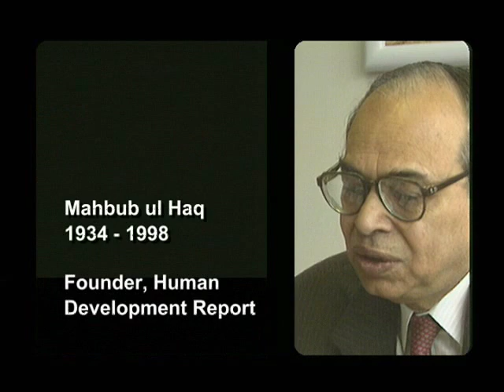People First : Human Development Reports [HQ]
This video tells the story of the Human Development Report, its origin, its concepts and the reasons for its emergence in 1990. It discusses the Human Development Index (HDI) and key approaches to the measurement of development that go well beyond national incomes and the sheer si...ze of national economies. Mixing interview footage and images from the field, this video is a great introduction to the concept of Human Development.

Contains interviews with:

■ Amartya Sen, 1998 Nobel Laureate Economics
■ Mahbub ul Haq, Founder of the the HDR
■I nge Kaul, Director of the HDR 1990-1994
■ Kevin Watkins, Director of the HDR 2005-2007
■ His Majesty King Abdullah II, Royal Hashemite of the Kingdom of Jordan
■ Sir Richard Jolly, Special Advisor to the HDR 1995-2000
■ Sakiko Fukuda-Parr, Director of the HDR 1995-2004
■ Benjamin Mkapa, President of the United Republic of Tanzania 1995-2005

Key facts on the MDGs
•Significant progress since 1990:
◦280 million fewer people living in extreme poverty
◦40 million more children in school
◦4 million more children survive each year
◦4 million people now receive HIV/AIDS treatment in developing countries
•Formidable challenges ahead:
◦1 billion people in extreme poverty
◦72 million children not in school
◦9 million children die each year
◦360,000 women die from treatable complications of pregnancy and birth
◦Over 33 million people infected with HIV/AIDS, 2 million die each year
◦Half of the developing world lacks sanitation

 Eradicate extreme hunger and poverty
•Halve, between 1990 and 2015, the proportion of people whose income is less than $1 a day
•Achieve full and productive employment and decent work for all, including women and young people
•Halve, between 1990 and 2015, the proportion of people who suffer from hunger

 Achieve universal primary education
•Ensure that, by 2015, children everywhere, boys and girls alike, will be able to complete a full course of primary schooling

 Promote gender equality and empower women
•Eliminate gender disparity in primary and secondary education, preferably by 2005, and in all levels of education no later than 2015

 Reduce child mortality
•Reduce by two-thirds, between 1990 and 2015, the under-five mortality rate

 Improve maternal health
•Reduce by three-quarters, between 1990 and 2015, the maternal mortality ratio
•Achieve universal access to reproductive health

 Combat HIV/AIDS, malaria and other diseases
•Have halted by 2015 and begun to reverse the spread of HIV/AIDS
•Achieve, by 2010, universal access to treatment for HIV/AIDS for all those who need it
•Have halted by 2015 and begun to reverse the incidence of malaria and other major diseases

 Ensure environmental sustainability
•Integrate the principles of sustainable development into country policies and programs and reverse the loss of environmental resources
•Reduce biodiversity loss, achieving, by 2010, a significant reduction in the rate of loss
•Halve, by 2015, the proportion of people without sustainable access to safe drinking water and basic sanitation
•Have achieved by 2020 a significant improvement in the lives of at least 100 million slum dwellers

 Develop a global partnership for development
•Address the special needs of least developed countries, landlocked countries and small island developing states
•Develop further an open, rule-based, predictable, non-discriminatory trading and financial system
•Deal comprehensively with developing countries' debt
•In cooperation with pharmaceutical companies, provide access to affordable essential drugs in developing countries
•In cooperation with the private sector, make available benefits of new technologies, especially information and communications